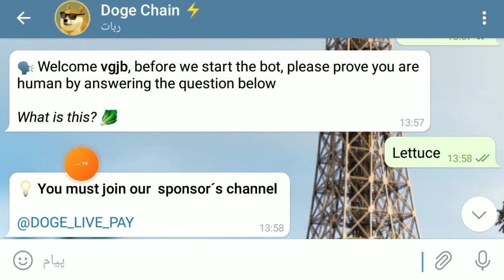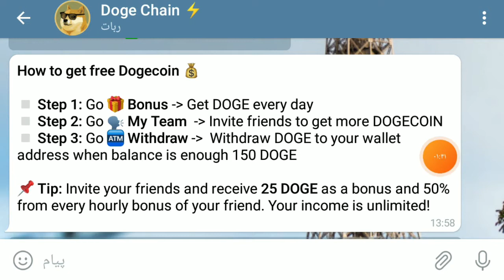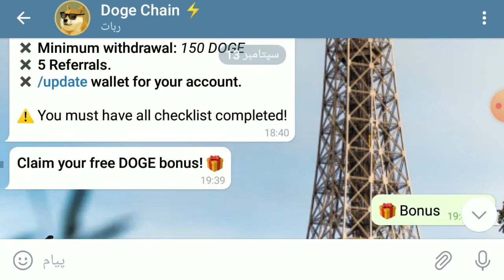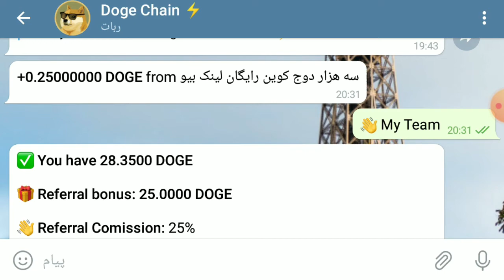کسب درآمد دلاری از ایردراپ جدید رایگان و معتبر دوج کوین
ایردراپ ارز دیجیتال ترون معتبر و رایگان
از ایردراپ جدید معتبر و با واریز آنی بر پایه اتریوم | کلی توکن از ایردراپ بگیر
از ایردراپ با گوشی یا کامپیوتر توی ایردراپ شرکت کن و کسب درآمد دلاری داشته باش!

ایردراپ معتبر با واریز آنی | ایردراپ لیست شده قابل فروش!

با گوشی یا کامپیوتر ایردراپ رو انجام بده و کسب درآمد دلاری داشته باش!

خوش اومدید به کانال کسب درآمد با رامین
🔸اینجا کانال  کسب درآمد با رامین هست

ایردراپ رایگان
ایردراپ
ایردراپ معتبر
ایردراپ ارز دیجیتال
ایردراپ واقعی
ایردراپ جدید
ایردراپ با واریزسریع
واریزی ایردراپ

با آموزش های توی کانال ، میلیونر شو !